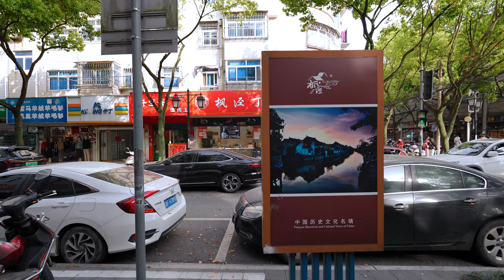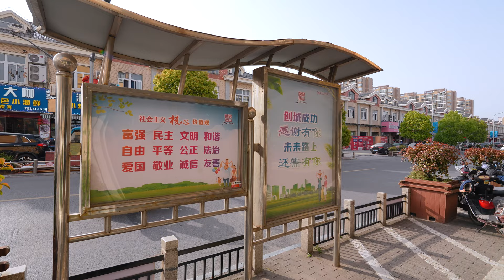Fengjing，Jinshan District, Shanghai